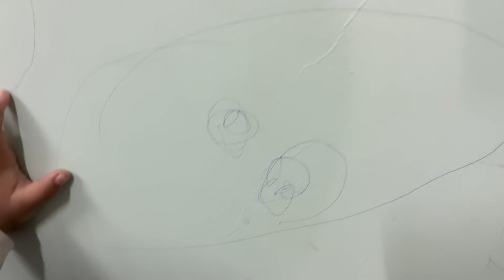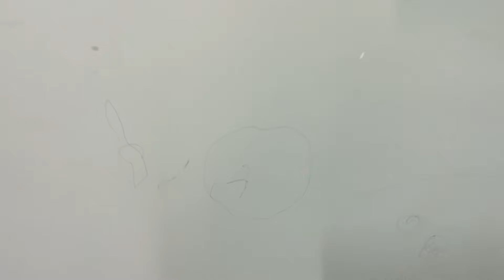ಅಂದುಕೊಂಡಷ್ಟು ಯಾವುದು ಸುಲಭವಲ್ಲ Belgavichitte_Vlogs 534